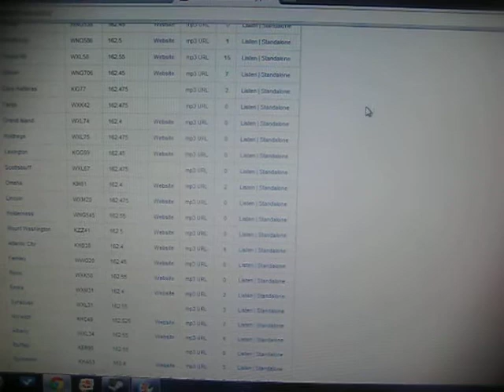NOAA Weather Radio online stream